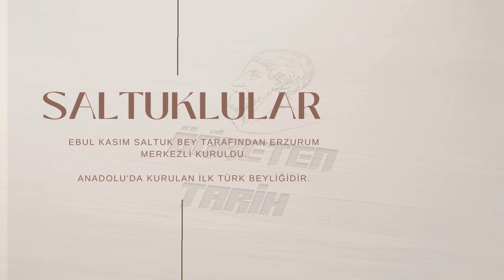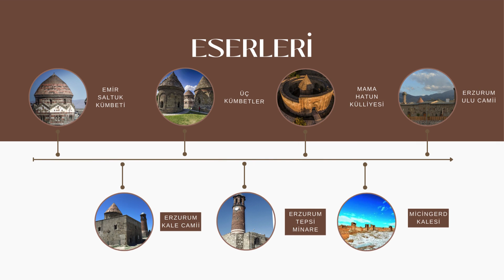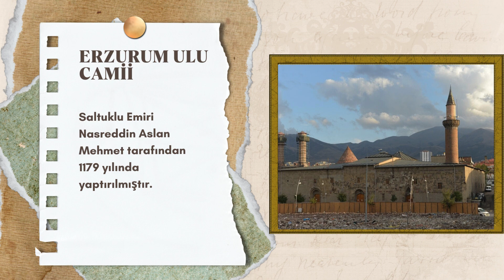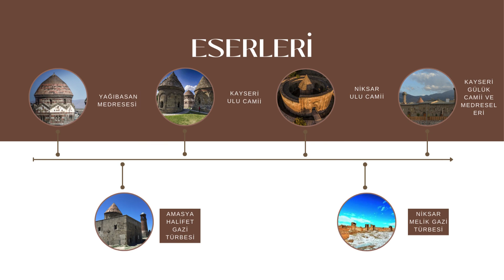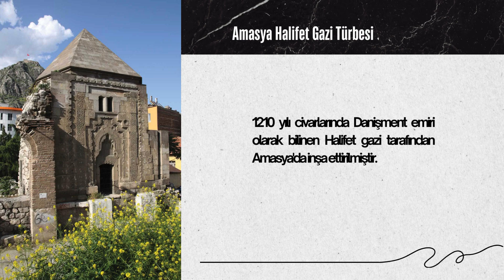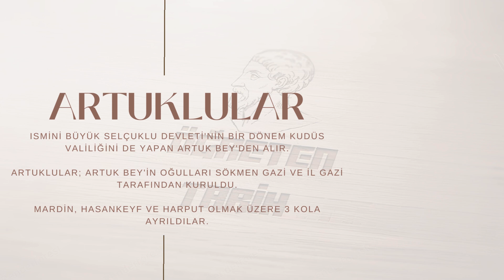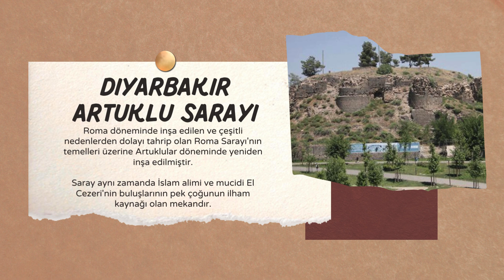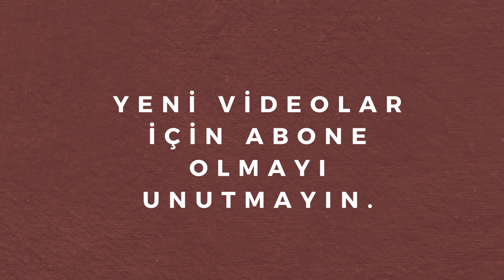İlk Müslüman Türk Devletlerinde Mimari Eserler Serisi - 3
Öğreten Tarih Youtube kanalı olarak yeni videomuzla karşınızdayız.
Şimdi arkanıza yaslanıp Tarih dersleri ve sınavlarından yüksek notlar alacağınız videolarımızı izleyebilirsiniz :)
Hepinizi Başarılar Dileriz.